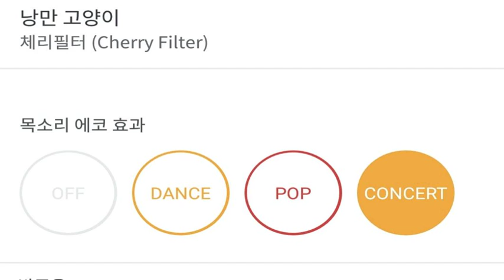[everysing] 낭만 고양이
Title : 낭만 고양이

    1. 고퀄리티 반주에 맞추어 무료로 노래를 부를 수 있습니다.
    2. 녹음과 녹화가 가능합니다.
    3. 모바일 기기에 저장한 곡을 ‘My 채널’에 업로드하여 언제 어디서든 내가 부른 노래를 감상할 수 있습니다.
    4. My 채널에 업로드 한 노래를 친구에게 공유할 수 있습니다.
5. 에브리싱 홈페이지 에서도 My 채널 이용이 가능합니다.